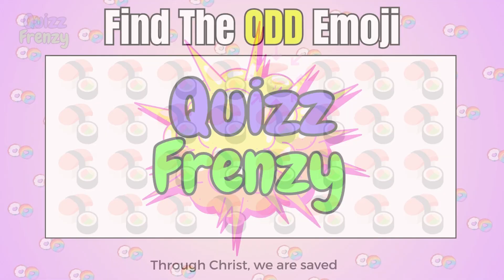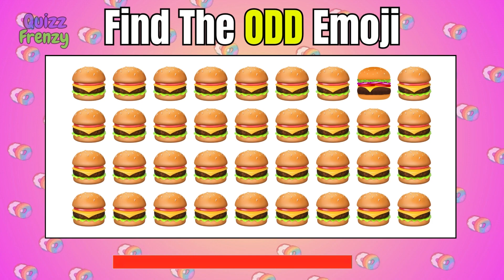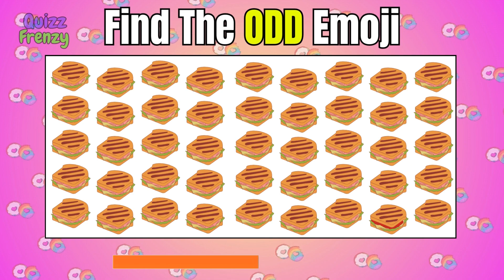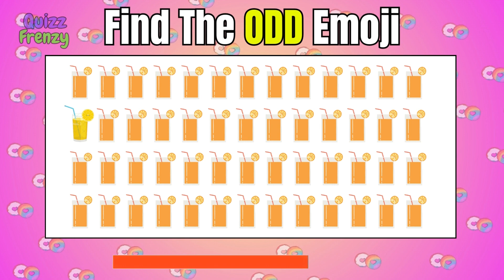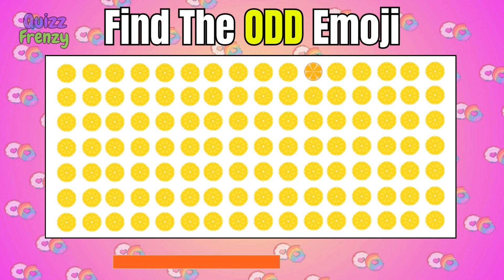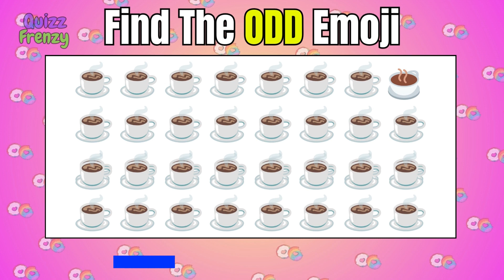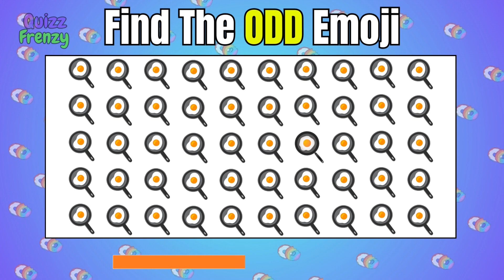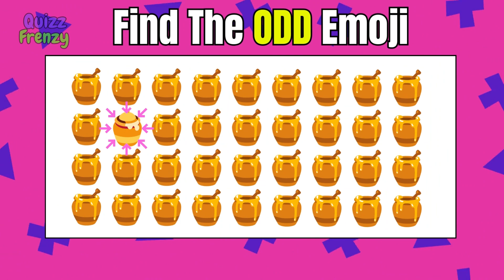Find ODD Emoji Out | Emoji Quiz | Special FOOD Edition 🍰🍨🍟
00:00 - Find ODD Emoji Out
00:02 - Emoji Quiz
00:03 - Subscribe
00:04 - LIKE

Let's go!